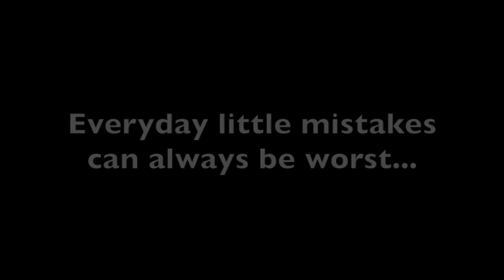Every Kayak Day Mistakes | 2017 Reel Paddling Film Festival | Rapid Media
On a regular kayaking day, every little mistake can always be worse. FTS Style brings kayaking movies to another level with this release.
DIRECTOR: Sebastien Leger
PRODUCER: FTS Style